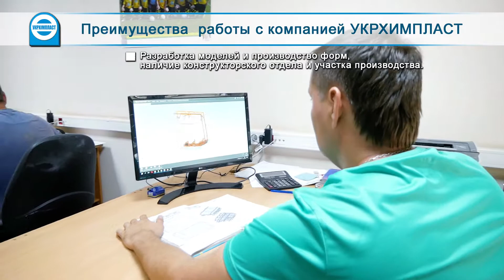Преимущества работы с компанией - ТМ «Укрхiмпласт»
Преимущества работы с компанией Укрхiмпласт

Все, что есть в ассортименте ТМ «Укрхiмпласт» разработано нами и производится у нас по технологии ротационного формования.

По сравнению с разработкой изделий под другие способы производства (термопласт автомат, вакуумная формовка), разработка под ротоформовку намного дешевле. Благодаря этому производимая продукция становится рентабельной даже при производстве в не крупных партиях.

❶ Мы можем разработать изделие начиная просто с вашей идеи.
❷ Мы можем организовать производство изделия по вашему чертежу.
❸ Мы можем организовать производство пластикового изделия по металлическому или любому другому образцу.

Вопросы касающиеся разработки изделий на нашем предприятии всегда можно задать связавшись с нами по телефону или по e-mail .